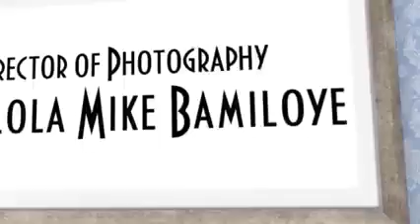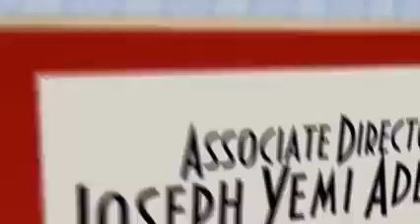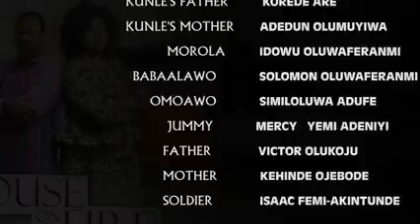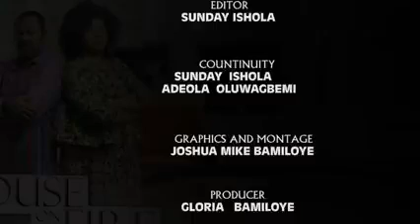House On Fire - Episode 2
MZ Christian movies